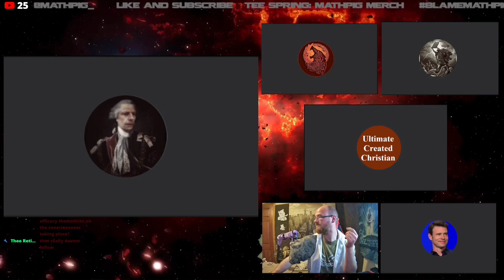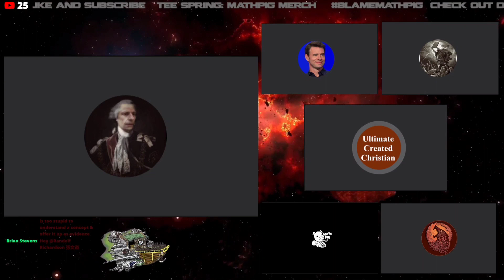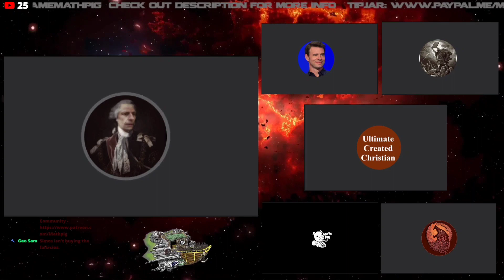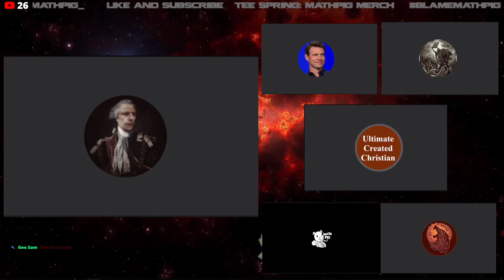Simos Out Smarts a Darth Dawkins Wannabe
Simos Funk Goes against The Ultimate Created Christian. An Aussie Darth Dawkins wannabe I think he needs to work on that script a bit better ...

BE MINDFUL
REMEMBER SAMMY JENKINS
GEOSAM
MOMMA ATHEIST
BRAINBUG
SANTI THE SANE
RIB
OldMan Dan
Pork Granny
Ox
Lesser Pig
Guy Jewell
Junkshop
Agnostic Pagan Mum
Ginger Nation